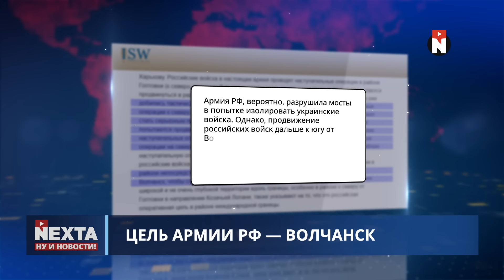Неожиданная деталь взрыва дома в Белгороде / Подробности происшествия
00:00 Ну и новости!
01:33 Неожиданная деталь взрыва дома в Белгороде
03:33 Изменения на линии фронта
05:31 Цель армии РФ - Волчанск
06:38 Грузия протестует
07:54 Приключения Адама
08:48 Вспышки на солнце
09:09 Без комментариев
10:19 Спасибо за поддержку!